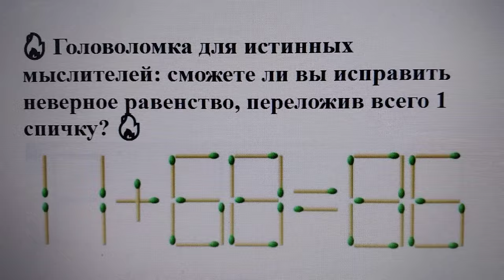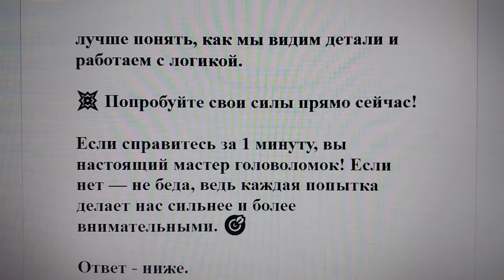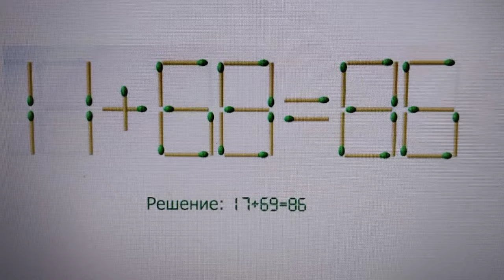Головоломка для мыслителей: сможете ли вы исправить неверное равенство, переложив всего 1 спичку?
Вот оно — неверное равенство со спичками, которое может поставить в тупик даже опытных любителей головоломок! 🤔 Ваша задача — найти, какую одну спичку нужно переместить, чтобы сделать выражение верным. На это у вас всего 1 минута! ⏱️

Как решать? 👀

Сначала внимательно рассмотрите все элементы уравнения. Какие части можно изменить? Оценивайте каждую деталь, чтобы понять, где ошибка. Некоторые варианты кажутся правильными, но только одна перестановка приведет к верному результату!

🧠 Тренируем мышление и внимание!

Такие головоломки отлично развивают умение анализировать и принимать решения в ограниченное время. Это не только зарядка для мозга, но и способ лучше понять, как мы видим детали и работаем с логикой.

💥 Попробуйте свои силы прямо сейчас!

Если справитесь за 1 минуту, вы настоящий мастер головоломок! Если нет — не беда, ведь каждая попытка делает нас сильнее и более внимательными. 🎯

Ответ - ниже.